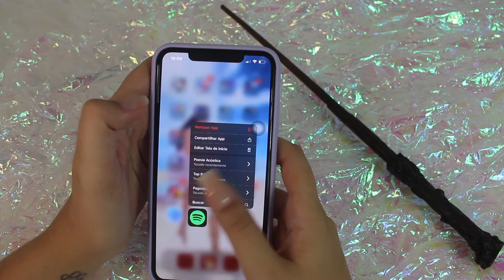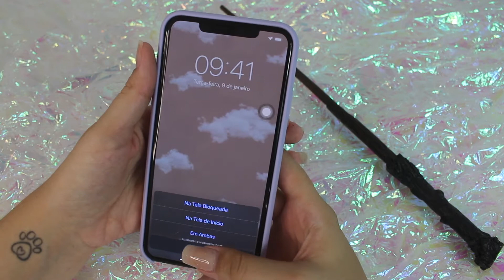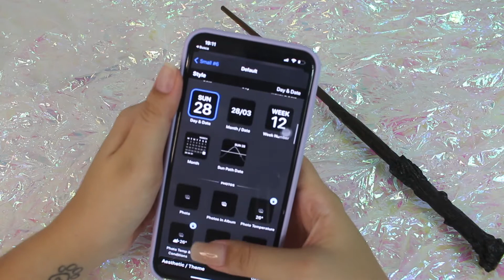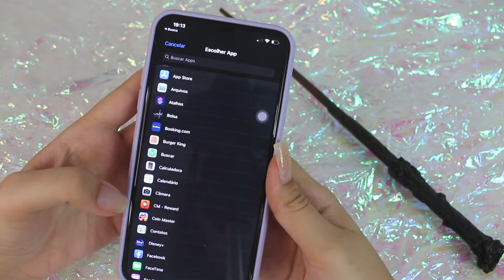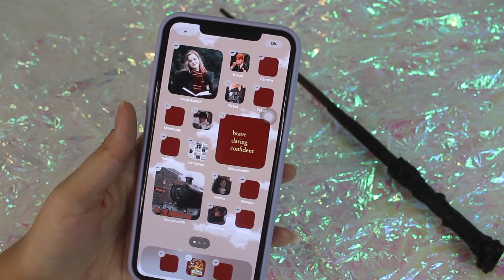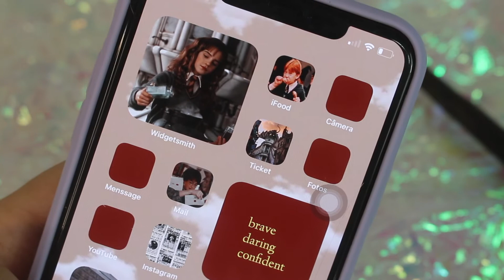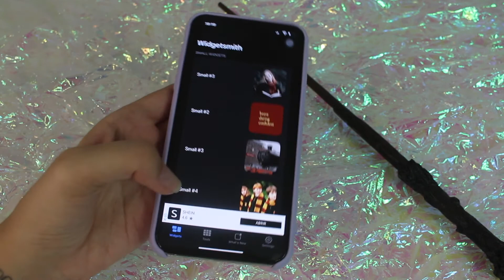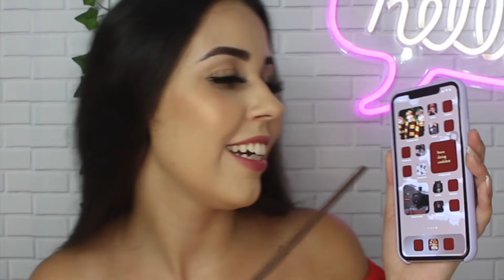PERSONALIZAÇÃO POTTERHEAD | TEMA HARRY POTTER | IPHONE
Oii gente, no vídeo de hoje trouxe uma personalização inspirada nos filmes de Harry Potter, as imagens utilizadas estão no link abaixo: